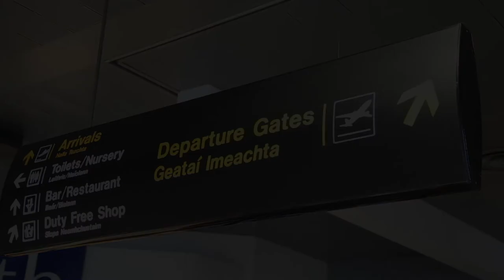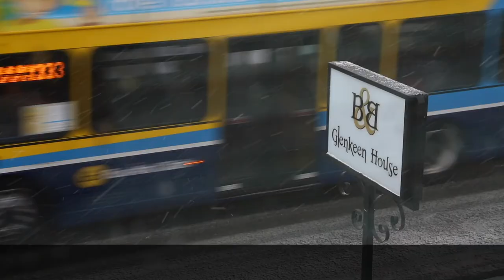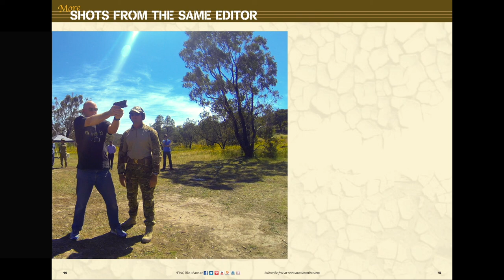Nice to be home in Kiama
...but more from Ireland still to edit.

Rosie and I arrived home safely, though very jetlagged, on Monday, and did a lot of sleeping since then.

Rosie went back to work today, poor thing – while I been catching up on a lot of now-late CONTACT admin.

But still found time to make this vlog around our home town Kiama (any excuse for a walk on the beach).

(with apologies for the poor sound quality (I promise that that's a priority to fix soon)).

Brian Hartigan
Managing Editor

Minnamurra
NSW 2533
AUSTRALIA